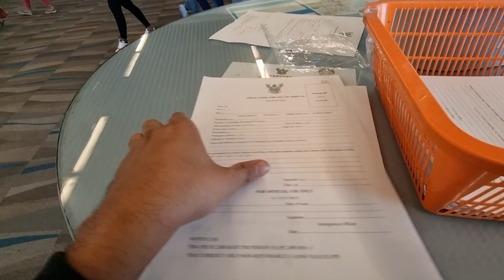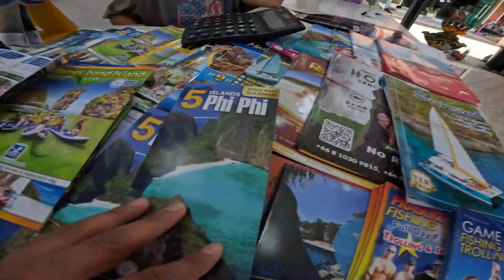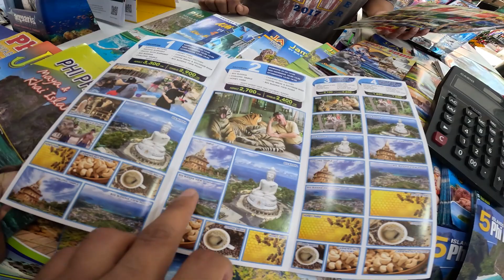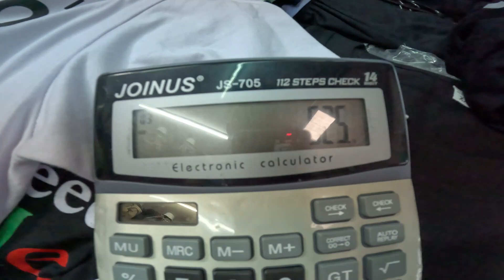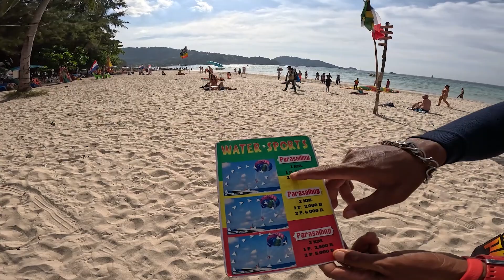GUJARAT TO PHUKET 2023 COVID SITUATION IN THAILAND.....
Camera = Gopro11